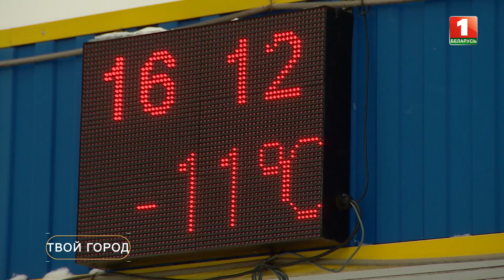Куда навострить лыжи этой зимой? ТВОЙ ГОРОД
Мороз на улице — в минус, активный отдых — в плюс. Минчане выбирают активный зимний отдых на лыжных трассах и катках. Куда навострить лыжи этой зимой?

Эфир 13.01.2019